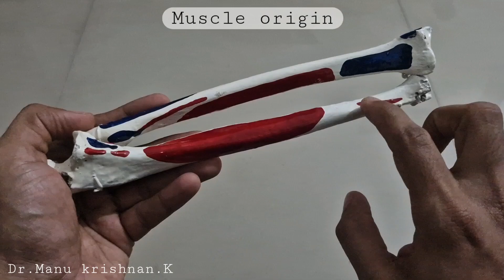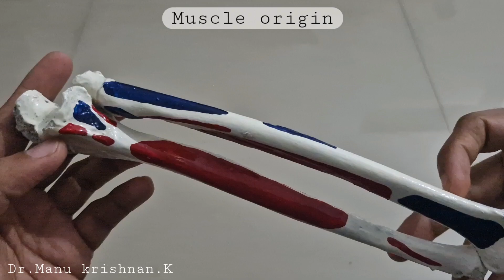Muscle attachments of Radius & Ulna(Part 1): Origins from anterior surfaces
Muscle origins from anterior aspect of the radius and ulna bone in detail with demonstration.